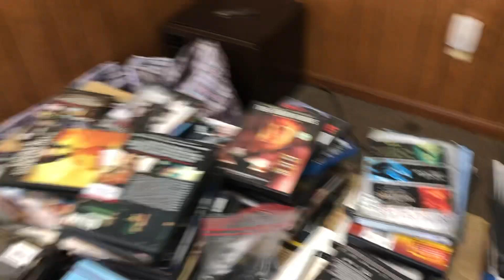Crackhead felon breaks into my EBay Office found Goldilocks sleeping NOT TTM story no clickbait DVDs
Walked into my office today and some guy was sleeping on my couch moved all my furniture around and sifted though all my stuff.   Not sure why my first reaction wasn't anger or violence but I let him gather his things as I had the landlord call the police.  After he left I found the knife so I guess I should have been alittle more careful.  I took a picture of the guy and the Police Officer said yea I know him we just arrested him yesterday.  Got to love those habitual offenders.  I should have filmed him leaving but was on the phone with the landlord at the time.  Sometimes he lets some organizations use some of the offices so I want to make sure this guy wasn't supposed to be here.  All the DVDs were empty BTW.. LOL